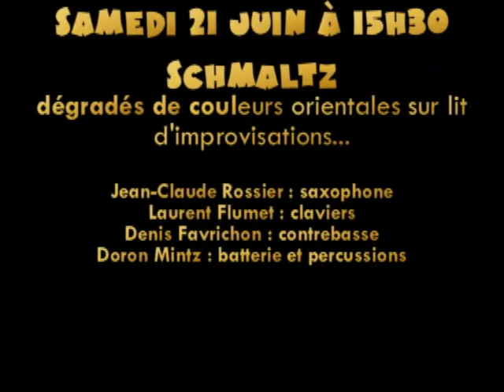Fête de la Musique 2014 -SCHMALTZ - scène Agrippa - association AMJ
Jean-Claude Rossier : saxophone
Laurent Flumet : claviers
Denis Favrichon : contrebasse
Doron Mintz : batterie et percussions
Le Quartet Schmaltz navigue au moyen d'une caravelle volée. Flânant le long des côtes méditerranéennes, il se baigne d'eaux troubles ou limpides, dans des golfes majeurs ou des baies mineures, en toute harmonie.